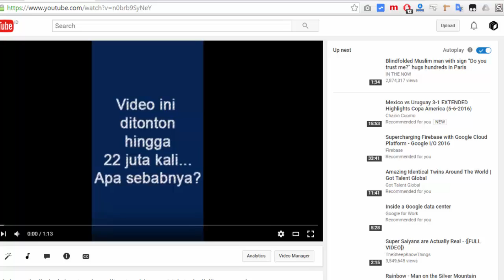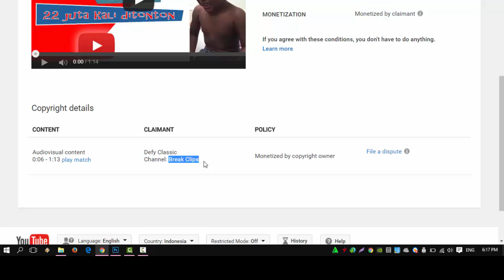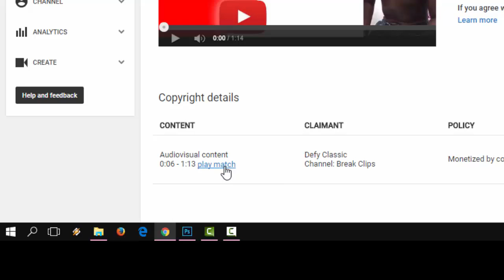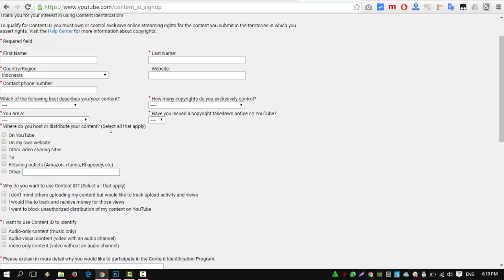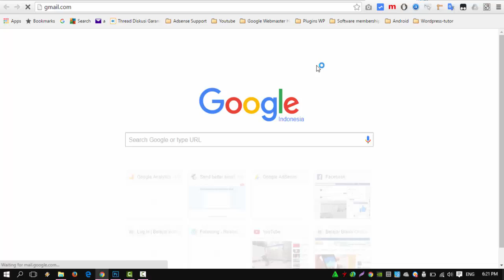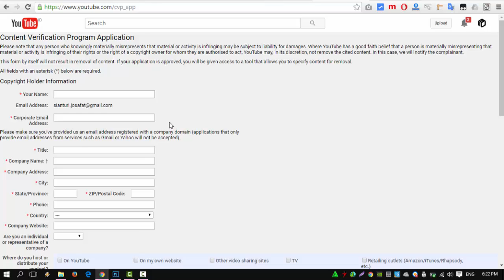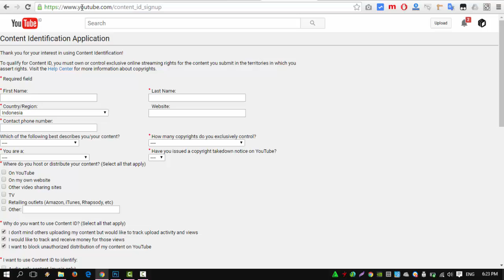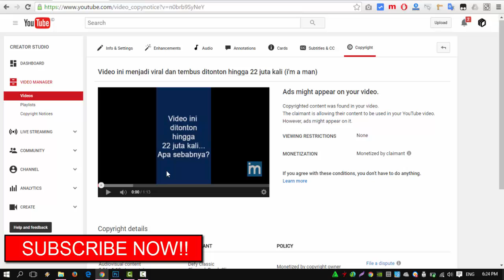Cara verifikasi content ID agar video kita tidak dicuri atau reupload orang lain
Bagaimana cara melindungi video agar tidak dicuri salah satunya dengan menggunakan Content ID. Dimana kontena ID ini akan mendeteksi video milik kamu dan akan selalu mendeteksi, siapa saja yang mengambil atau meng-upload kembali.

Ada studi kasus yang sudah saya contohkan, silahkan Anda pelajari dengan sebaik-baiknya.

Jika ada yang kurang dimengerti, silahkan tanya yah dari kolom komentar.

terima kasih,